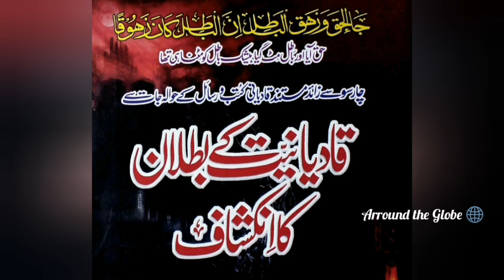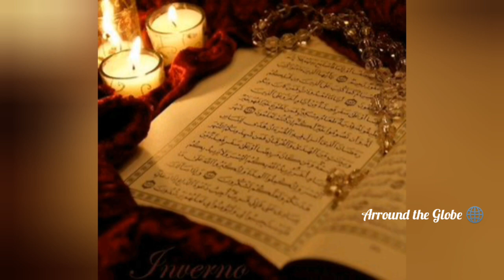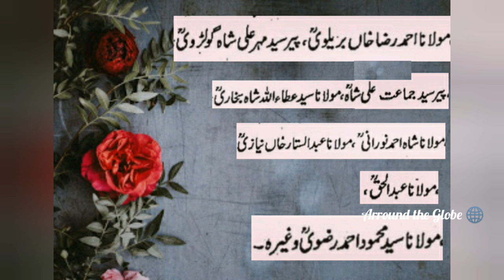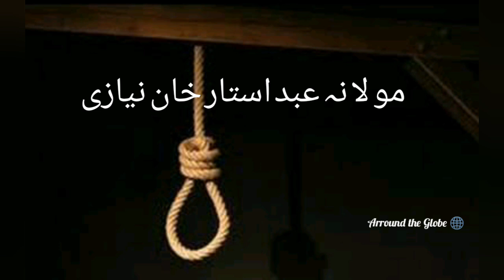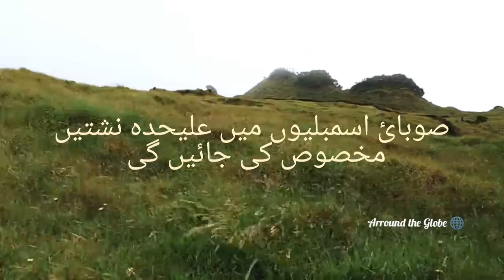History of Mirza Qadiyani | Mirza Qadyani kon tha | Who is Qadyani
Mirza Ghulam Ahmed Qadyani was born  on 13 February, 1835. He was founder of the Qadyani movement.

In this video we discuss about qadyaniat. What is origin of Qadyaniat?
Who is Mirza Ghulam Ahmad Qadiani?
History of Mirza Qadyani

We gathered data from historical books, google and some other online sites.

Purpose of this video to provide knowledge about Mirza Ghulam Ahmed Qadyani.